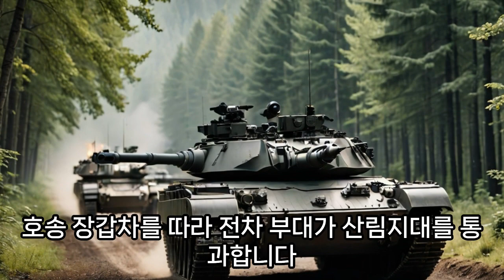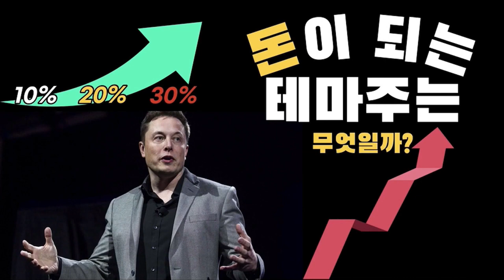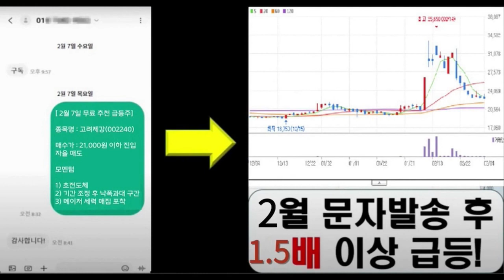국산 전차·장갑차, 유럽 나토 최대 훈련 첫 선